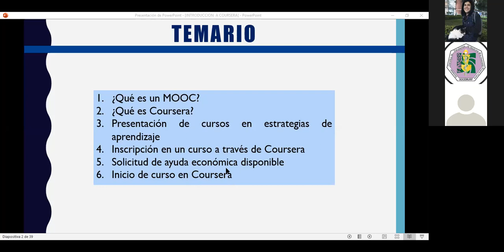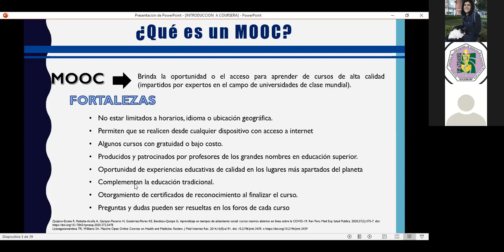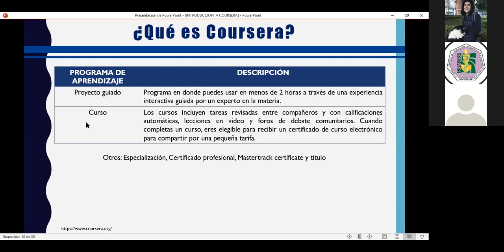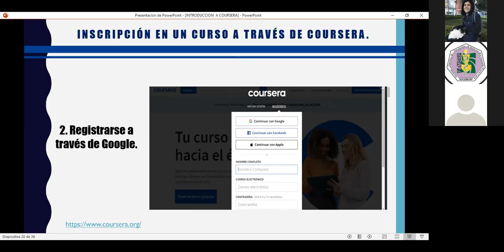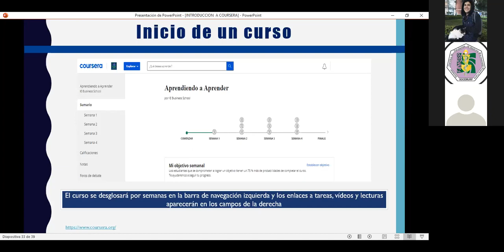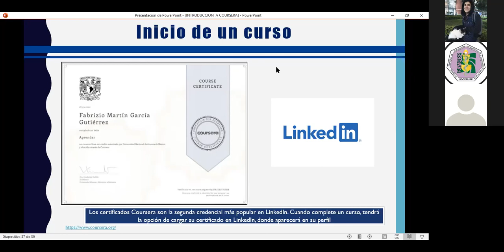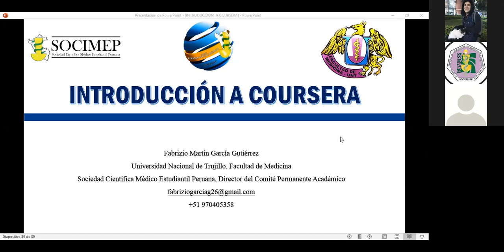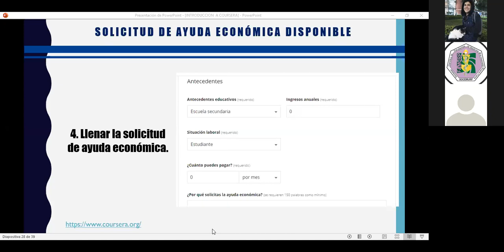Introducción a COURSERA || CPA-SCOME || SOCEMURP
Introducción a COURSERA

A cargo de Fabrizio M. García Gutierrez, director CPA SOCIMEP 2021, director CPA SOCEMUNT 2020, coordinador de la maratón de casos clínicos CPA SOCIMEP 2020, coordinador del Curso Internacional de Medicina Basada en la Evidencia, estudiante del 5to año de UNT